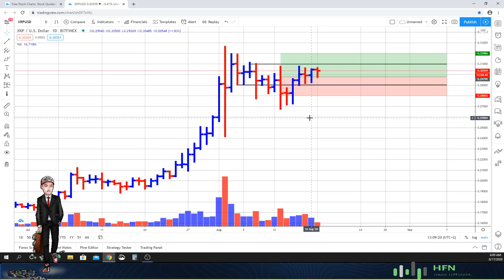XRP Price Prediction (EXCLUSIVE!!!)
Here is your exclusive access to our XRP price prediction.  Check it out.